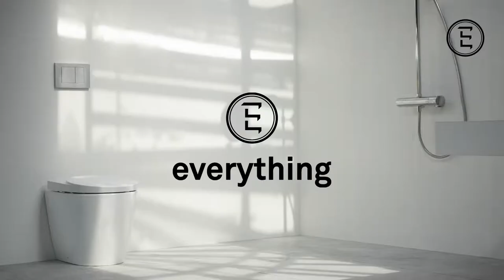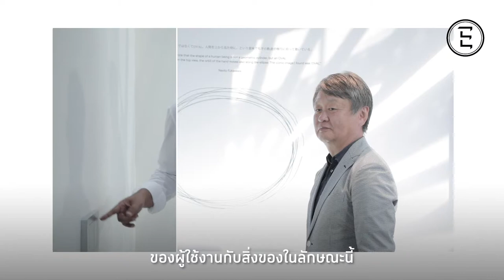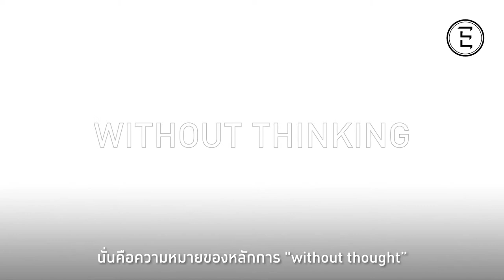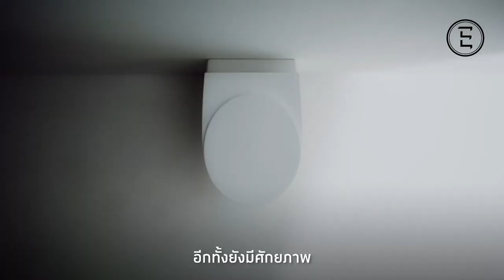EVERYTHING : INTERVIEW NAOTO FUKASAWA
“สำหรับนาโอโตะ ฟูกาซาว่า งานออกแบบที่ดีคือสิ่งที่สามารถละลายเข้าไปกับพฤติกรรมของผู้ใช้งานและกลายเป็นส่วนหนึ่งของชีวิตประจำวันได้อย่างลงตัว”